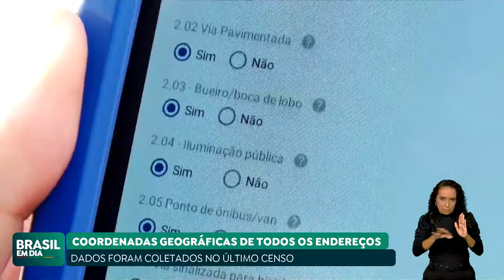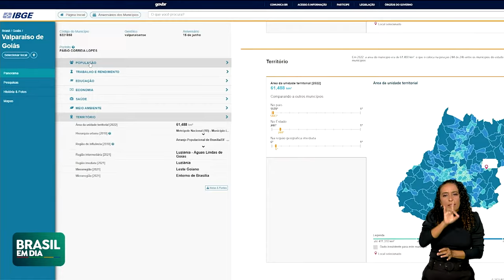IBGE DIGULGA COORDENADAS GEOGRÁFICAS DOS ENDEREÇOS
O Instituto Brasileiro de Geografia e Estatística (IBGE) divulgou, na segunda-feira (2), pela primeira vez as coordenadas geográficas dos endereços do Censo 2022. Os dados, de forma simplificada, podem ser entendidos como endereços onde estão domicílios, estabelecimentos de saúde, de ensino, religiosos etc. Ao todo, o IBGE registrou 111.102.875 pontos.